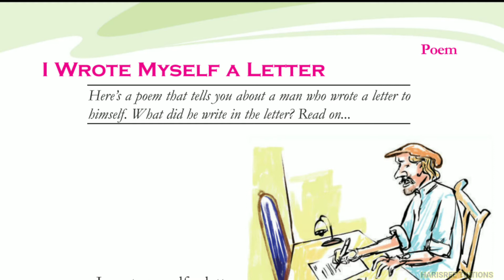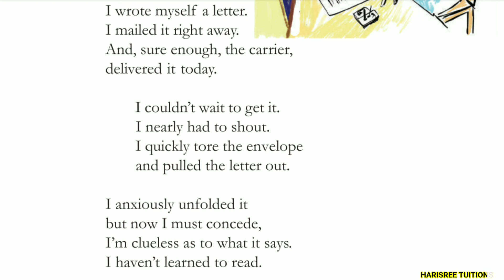Class-5 | I Wrote Myself A Letter | Explanation | Malayalam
class 6
class 6 english
class 6 english kerala syllabus